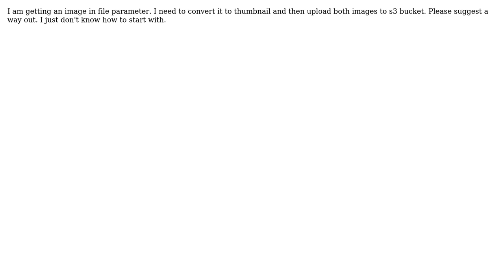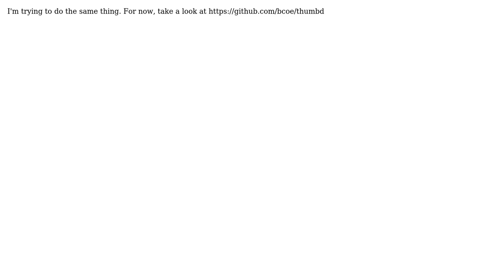Creating thumbnail of image and uploading in s3 bucket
With thanks & praise to God, and with thanks to the many people who have made this project possible! | Content (except music & images) licensed under CC BY-SA | Music | Images & others | With thanks to user Tirthankar Kundu user mrBorna and the Stack Exchange Network Trademarks are property of their respective owners. You are responsible for your own actions.